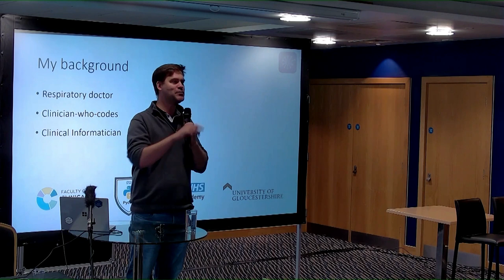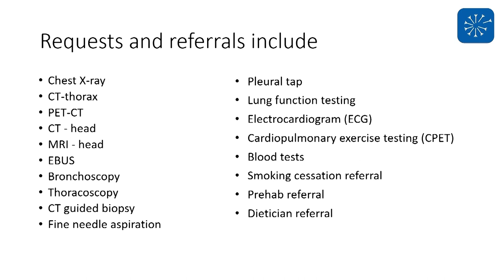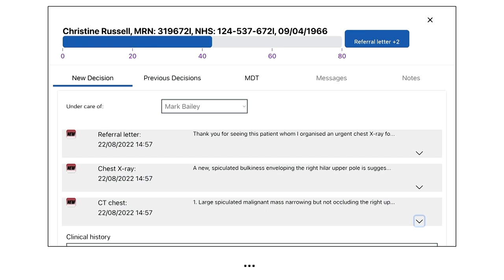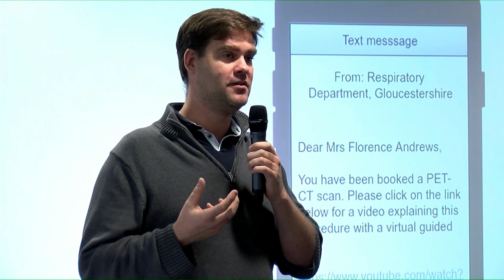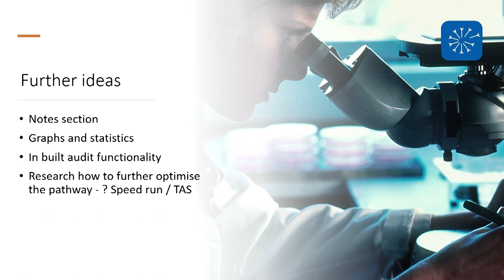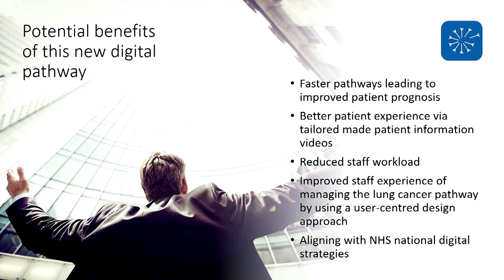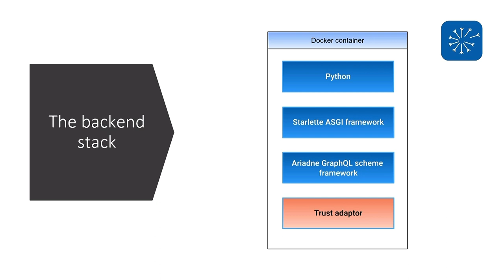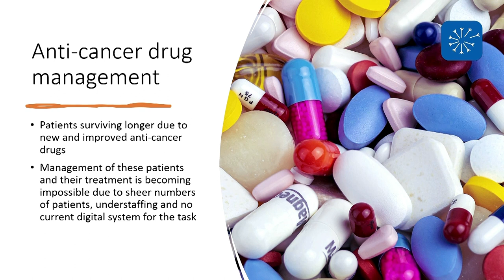Dr Mark Bailey: Spiritum Duo - Clinical Pathways - A to B but faster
@NHSRCommunity  Conference: Python Track 17th of Nov 2022
■ Speaker: Mark Bailey, Speciality Doctor and Digital Lead in Respiratory Medicine. Gloucestershire Hospitals NHS Foundation Trust